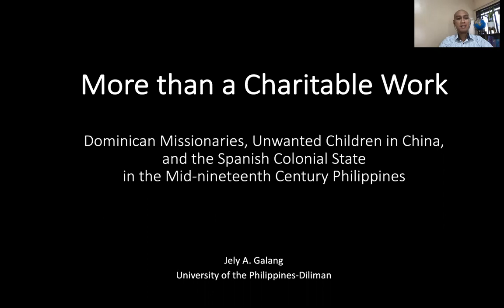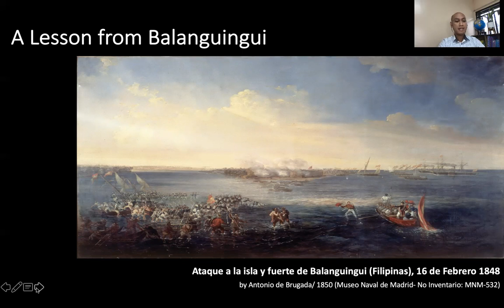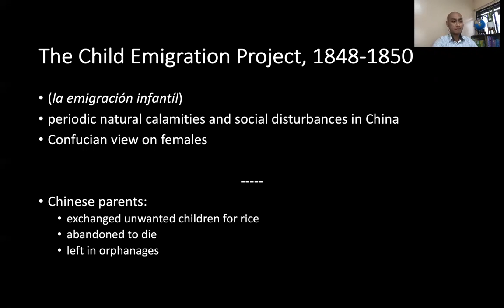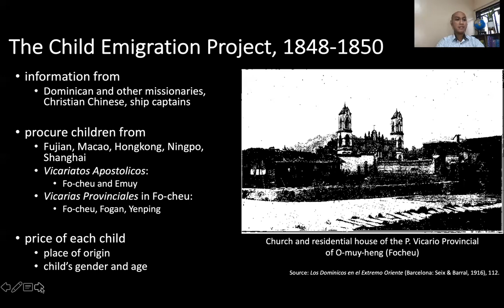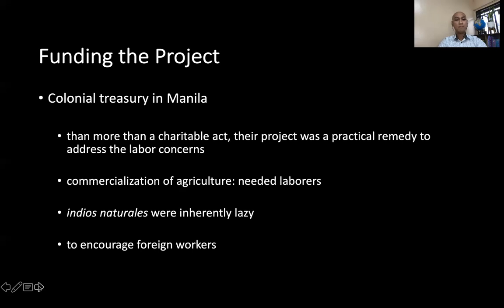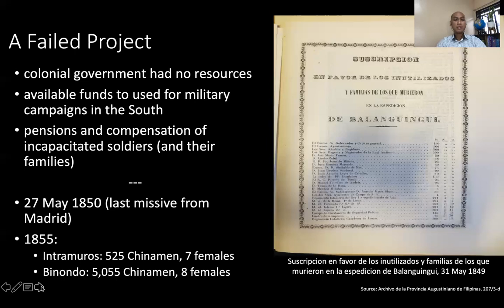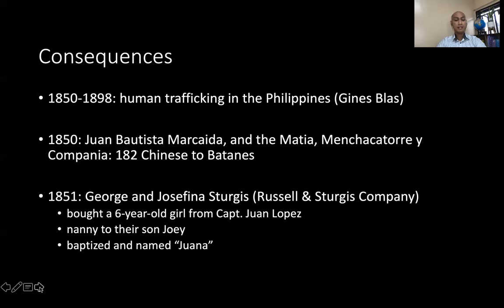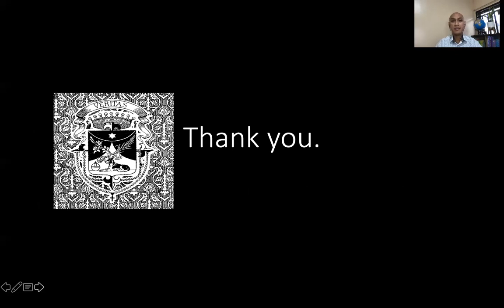MORE THAN A CHARITABLE WORK A PAPER BY JELY A. GALANG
MORE THAN A CHARITABLE WORK: DOMINICAN MISSIONARIES, UNWANTED CHILDREN IN CHINA, AND THE SPANISH COLONIAL STATE IN THE MID-NINETEENTH CENTURY PHILIPPINES  BY
JELY A. GALANG

Presented at The Philippine Studies Association, Inc. 2021's National Conference with the theme: 500 Years of Christianity in the Philippines.